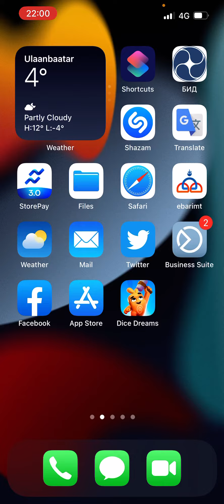Dice dreams day